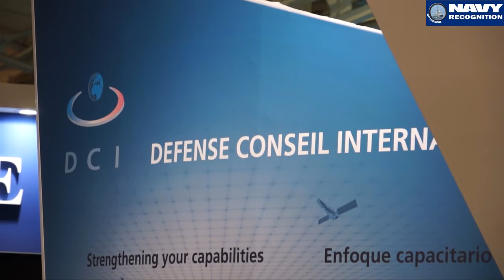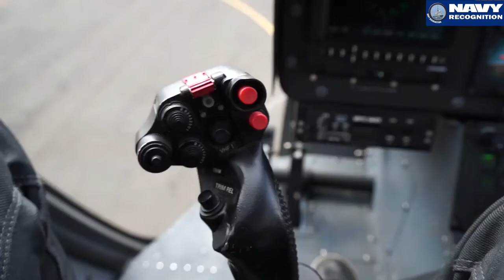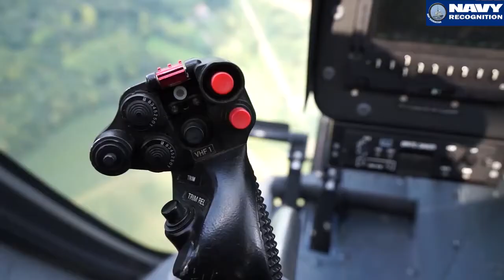Défense Conseil International au salon Euronaval 2014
Interview de Jean-Michel Palagos, le Président-Directeur Général de DCI, durant le salon Euronaval 2014.

Créée en 1972, DCI est une entreprise de taille intermédiaire (ETI) de services, dont l’Etat est actionnaire de référence. Culturellement proche du ministère de la Défense, DCI a pour mission le transfert du savoir-faire des armées françaises au profit des pays amis de la France  et notamment :

•           le conseil et l’assistance sur la totalité du cycle de vie des programmes d’armement,

•           l’ingénierie de formation, dans les domaines académique, opérationnel et technique,

DCI et ses filiales se positionnent enfin depuis dix ans comme des partenaires des forces armées françaises dans le cadre de contrats de prestations de service et cherchent à ouvrir leurs activités aux pays de l’Union européenne.